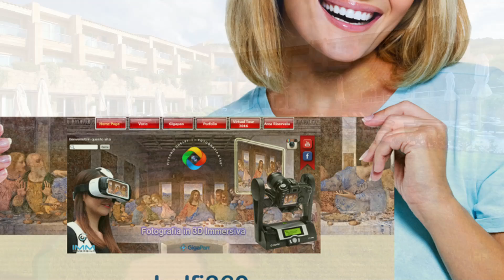Ea Bianca Luxury Resort - Rooms & Suites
Ea Bianca Luxury Resort, cinque stelle lusso in Sardegna a Baja Sardinia presentato con questa photogallery con una carrellata di immagini delle Suites e Rooms